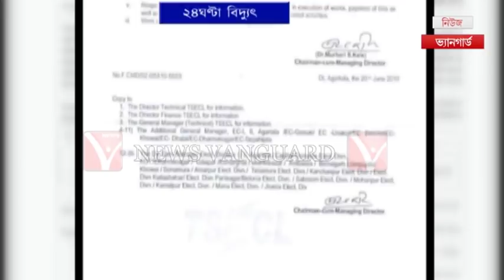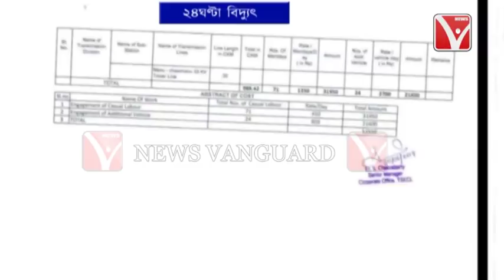24ঘন্টা বিদ্যুৎ সরবরাহের নীতিগত সিদ্ধান্ত নিয়েছে, কেন্দ্রীয় সরকার সারা দেশে ঘরে ঘরে সস্তায়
24ঘন্টা বিদ্যুৎ সরবরাহের নীতিগত সিদ্ধান্ত নিয়েছে, কেন্দ্রীয় সরকার সারা দেশে ঘরে ঘরে সস্তায় ও গুনগতমান সম্পন্ন বিদ্যুৎ.,.,.,,..,News Vanguard Tripura Telecast On 20/06/2019